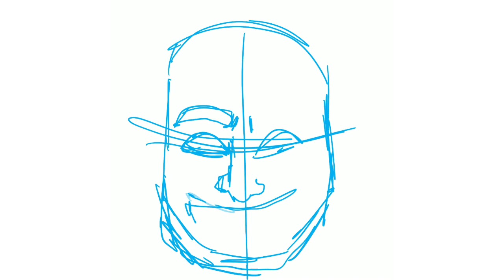Post Malone - Goodbyes Cover Fan Art - Procreate on Ipad Pro [Speedpaint Cartoon #16]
One of my favorite song at the moment by Post Malone . Thus I made a fan art for him for the single art cover. I really like his song as he have a different vibe as well as unique appearance such as his tattooed face.

Hoping for more awesome song from him in the future :)

Medium : Procreate on Ipad Pro
Song : Bad Snacks

Visit my Instagram for more artworks! : eddyfazly